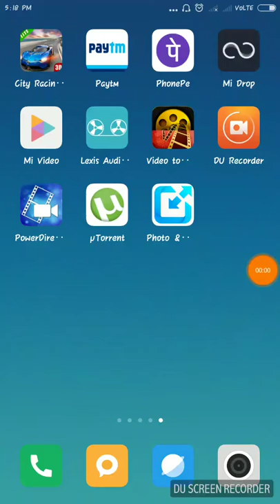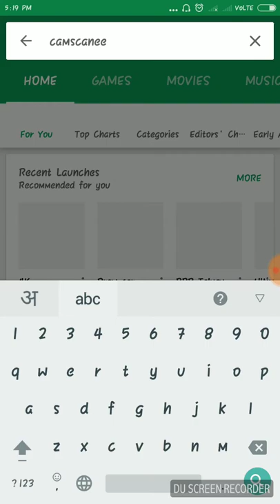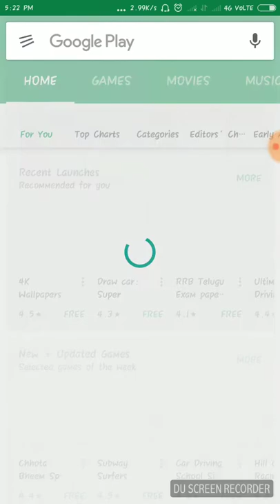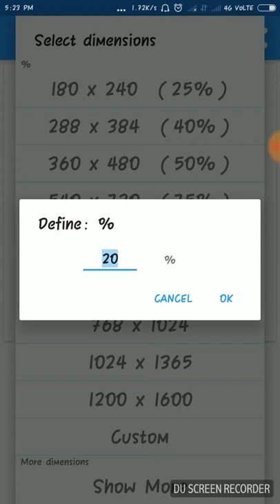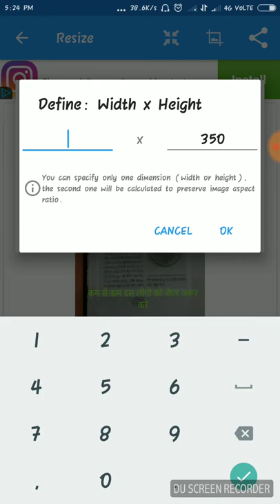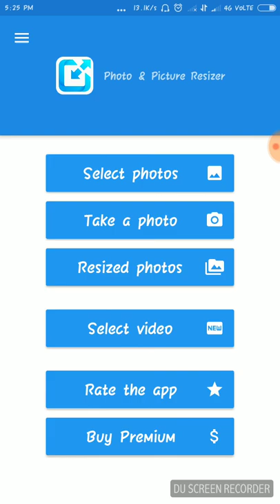ONE CLICK Scan photo , Documents and resize मोबाइल से एक क्लिक में फ़ोटो साइज बनाये